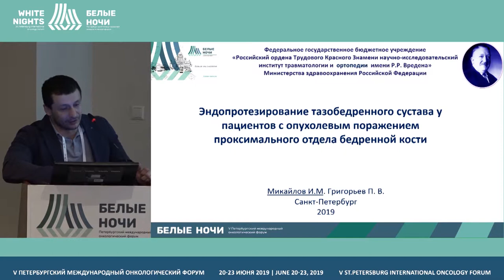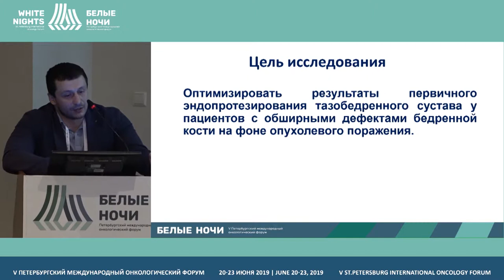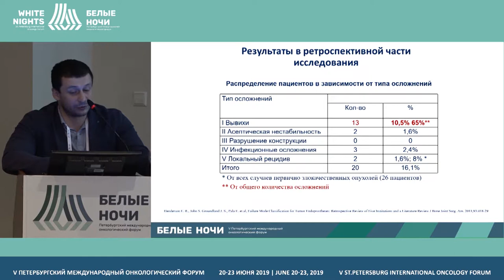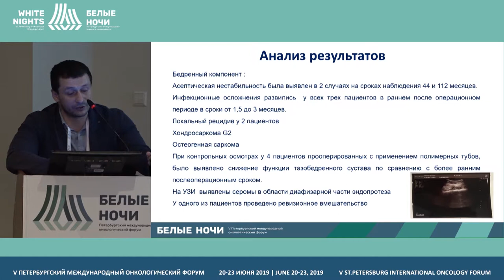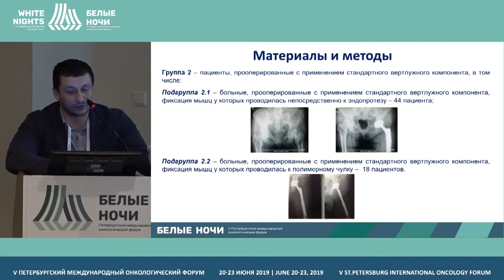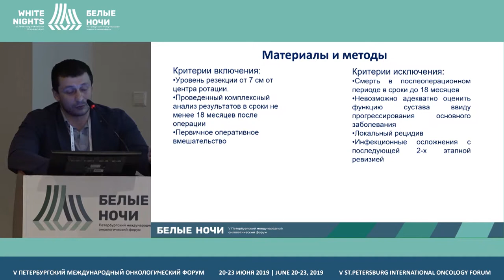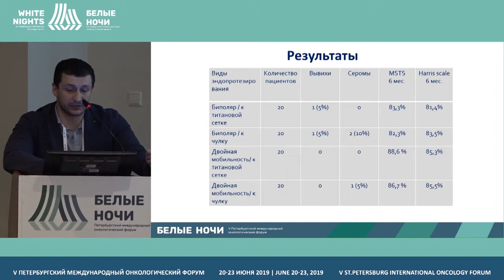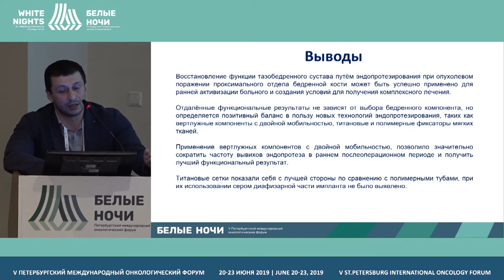Эндопротезирование тазобедренного сустава у пациентов (Михайлов И.М.)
Михайлов Илкин Мугадасович, ФГБУ «РНИИТО им. Р.Р. Вредена» Минздрава России, Санкт-Петербург

Эндопротезирование тазобедренного сустава у пациентов с опухолевым поражением проксимального отдела бедренной кости